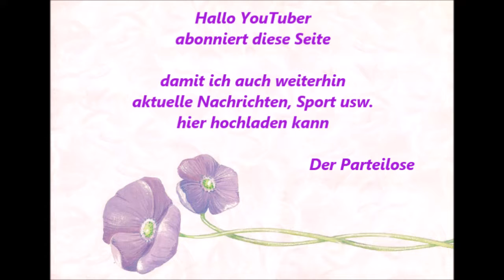1028 * Der Sportler * Michael Kern * Essen Steele wir für Steele * Musikgarten 28. - 29.04.2018 5